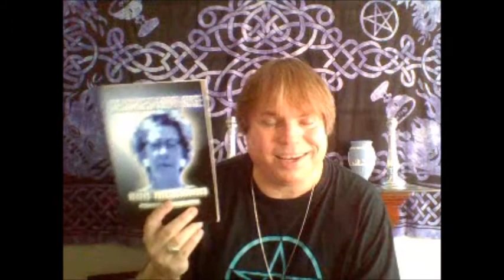Psychic Bob's Saturday Night Seance 07-16-2016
Gather round for our Séance. Let's see what the Spirit World has for us tonight!